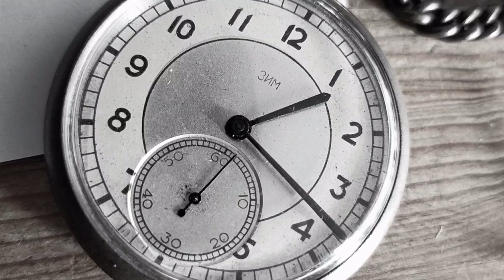Back soon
by Stefan Kraus